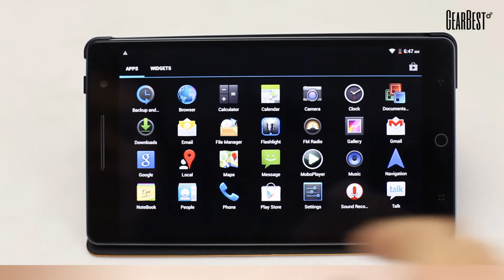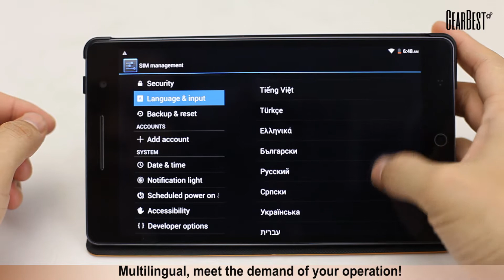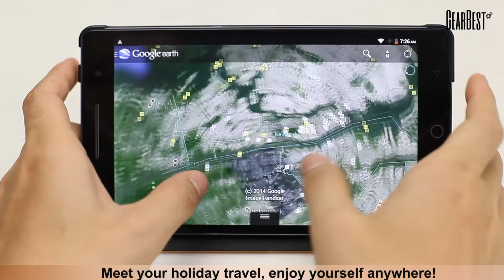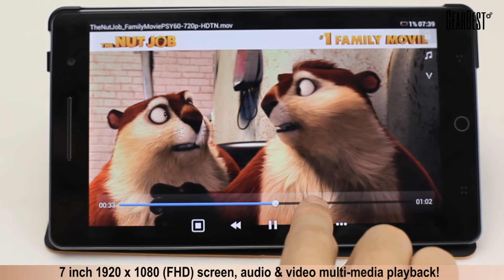Android 4.2 Ulefone U7 3G Phablet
Main Features:

RAM: 2GB（1.89GB available）
ROM: 16GB（14.66GB available）
Gesture Sensing
Gravity/Light/Proximity Sensing System
Support Video Calls Online
Screen: 7.0 inch capacitive 10-point touch panel 1920 x 1080(FHD)

Languages: English, Dutch, French, Portuguese, Spanish, Russian, German, Italian

Note: If you need any specific language other than English and you must leave us a message when you checkout